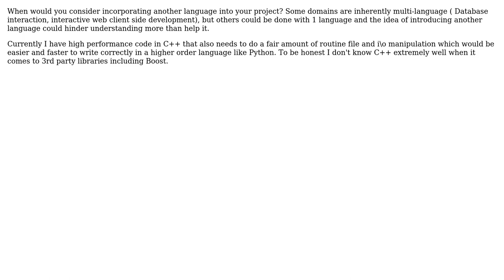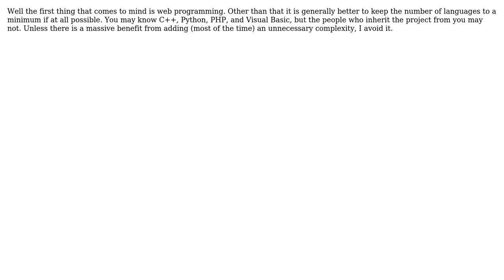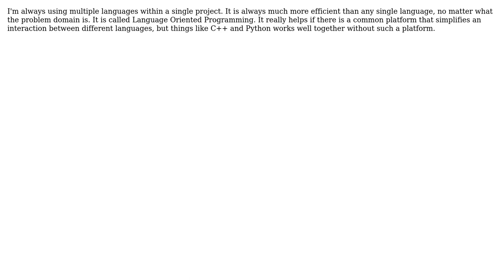Software Engineering: When would you use multiple languages in one project? (6 Solutions!!)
Software Engineering: When would you use multiple languages in one project?

With thanks & praise to God, and with thanks to the many people who have made this project possible! | Content (except music & images) licensed under CC BY-SA | Music | Images & others | With thanks to user SK-logic user Peter Smith user kemiller2002 user Karl Bielefeldt user Jetti user hotpaw2 user bastibe and the Stack Exchange Network Trademarks are property of their respective owners. You are responsible for your own actions.